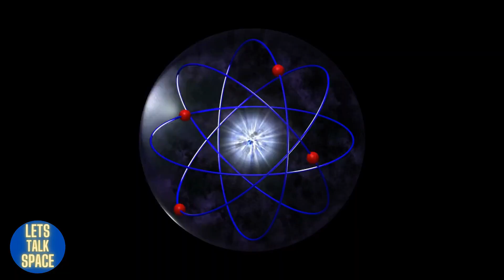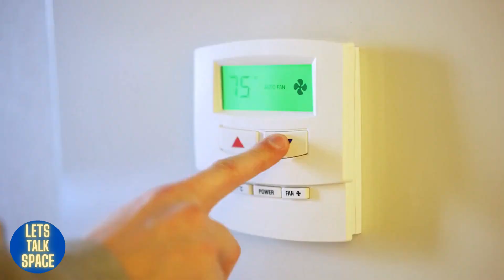Is Space Colonization Possible Or a Dream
Is space colonization a possibility or just a dream? It's a question that has captivated generations of scientists, and the answer is much more complicated than you may think. Join us on this video to explore what the science behind space exploration tells us, and the possibilities of making long-term habitation of other planets or moons an achievable reality.

Learn how much further we still have to go to reach our interstellar goals and how humanity could make them a reality. Tune in now and discover why this ambitious dream may become our ultimate reality.

Space colonization has been a dream of humanity since we first ventured into space. But is it even possible? In this video, we'll discuss the prospects of space colonization and its potential impact on our planet and the future of mankind.

We'll take an in-depth look at the technical and financial obstacles standing in the way, while considering what it will take to make living in space a reality. Tune in now to find out if space colonization is a feasible option or just a dream.

RELATED TERMS: is space colonization possible or a dream,space,space exploration,colonization,space colonization,spacex,mars colonization,space travel,space station,space x,space mission, space exploration,space colonization,extraterrestrial life,space settlement,interplanetary travel,space travel,space technology,space engineering,space medicine,space economics,space law,space policy,lets talk space